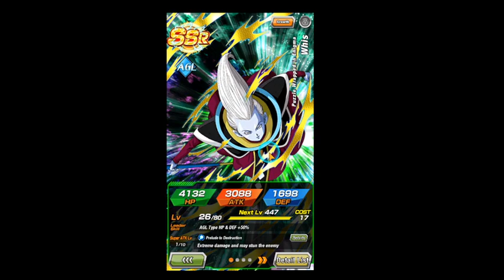Dragon Ball Z: Dokkan Battle